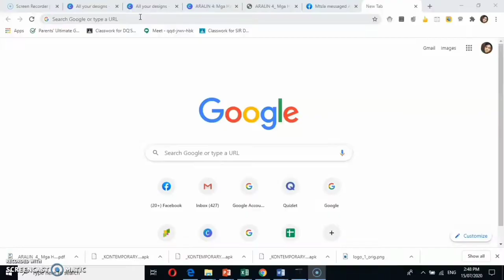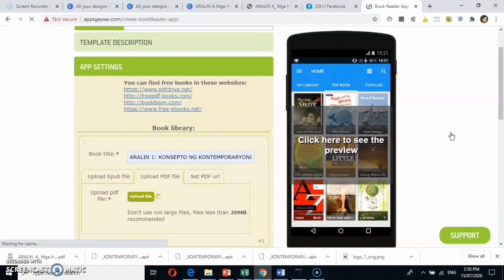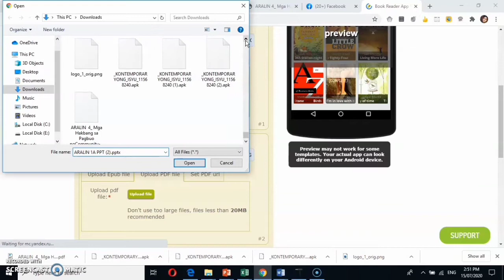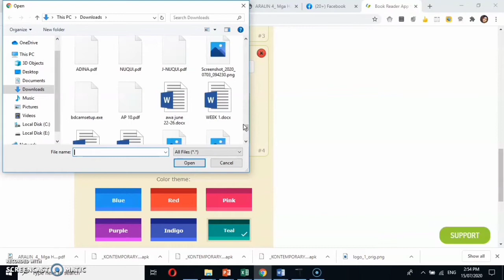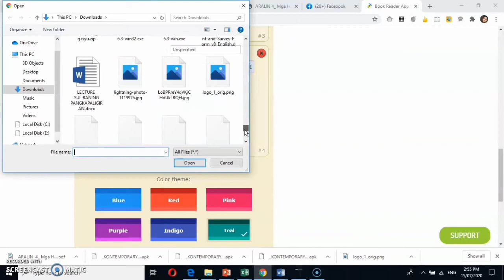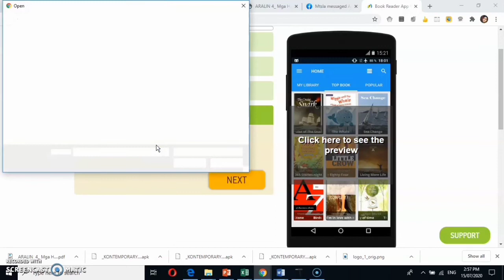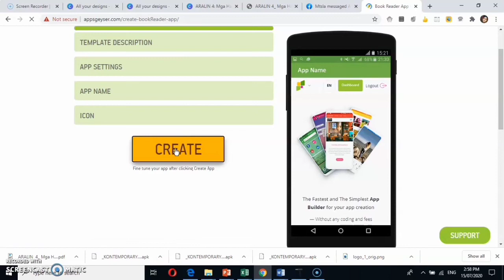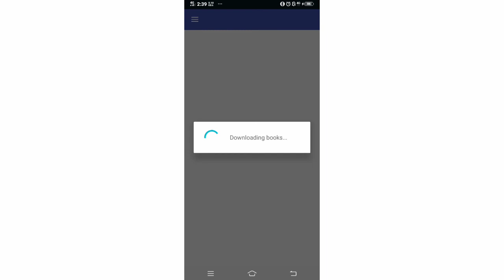APPSGEYSER Tutorial on HOW TO CREATE EDUCATIONAL MOBILE APPLICATION.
Appsgeyser
Appsgeyser android
Appsgeyser register
Http www appsgeyser com login
Appsgeyser create app
Appsgeyser download
Appsgeyser login
Appsgeyser push notification
Appsgeyser review
Files appsgeyser com gta 5 installer apk
Appsgeyser apk download
Appsgeyser tutorial
Download appsgeyser
Http www appsgeyser com create browser app ref l
Www appsgeyser com create start all
App appsgeyser com login
Appsgeyser com review
Appsgeyser pricing
Appsgeyser runner game
Appsgeyser similar website
Appsgeyser youtube
Www appsgeyser com review
Appsgeyser alternatives
Appsgeyser apk
Appsgeyser com login
Appsgeyser contact
Appsgeyser create browser app
Appsgeyser io
Appsgeyser website
Files appsgeyser
Www appsgeyser com
App appsgeyser com
Appsgeyser android market
Appsgeyser com dashboard
Appsgeyser com download
Appsgeyser com gaming browser
Appsgeyser login fb
Appsgeyser my apps
Appsgeyser without ads
Download appsgeyser for pc
How to remove appsgeyser ads from app
Http www appsgeyser com
Login appsgeyser
Sonic mania android apk download appsgeyser
Www appsgeyser com login
Appsgeyser android app
Appsgeyser apk file
Appsgeyser app
Appsgeyser app apk download
Appsgeyser app download
Appsgeyser app store
Appsgeyser browser
Appsgeyser com
Appsgeyser com website
Appsgeyser create account
Appsgeyser create games
Appsgeyser create url app
Appsgeyser customer care number
Appsgeyser dashboard
Appsgeyser dashboard edit
Appsgeyser download apk
Appsgeyser download for pc
Appsgeyser earn money
Appsgeyser email
Appsgeyser free alternative
Appsgeyser game
Appsgeyser game maker
Appsgeyser gta 5
Appsgeyser help
Appsgeyser ios
Appsgeyser iphone
Appsgeyser is safe or not
Appsgeyser messenger
Appsgeyser mobil
Appsgeyser mobil apk download
Appsgeyser mobil download
Appsgeyser mobile
Appsgeyser mobile apk download
Appsgeyser mobile app download
Appsgeyser monetize
Appsgeyser radio
Appsgeyser sign up
Appsgeyser support
Appsgeyser thunkable android
Appsgeyser virus
Appsgeyser website to app
Appsgeyser عربي
Download gta 5 installer free app maker appsgeyser
How to remove ads from appsgeyser
Http www appsgeyser com privacy app
Is appsgeyser safe
Similar to appsgeyser
What is appsgeyser
Www appsgeyser
Www appsgeyser com apk download
Www appsgeyser com apps for android
Www appsgeyser com download